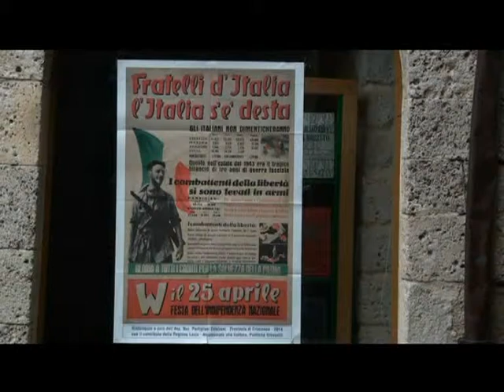VICO NEL LAZIO: FESTA DELLA LIBERAZIONE del 25-04-2015